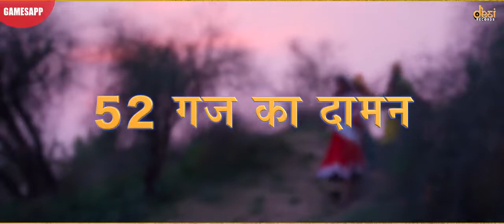52 gaj ka daman matak chalungi sauth in hariyani gana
sapna Chaudhary ka new hariyanivi song HD video and dans video  52 Gaj ka Daman chatak matak chalungi

new Haryanvi song Gaj ka Daman

matak chalungi new Haryanvi song

Sapna Choudhary ke new Haryanvi song matak chalungi

new Hariyanivi song HD video DJ remix

new Hindi song HD video DJ remix

new Hariyanivi hariyani and south and  balubod song dj remix video HD

√sabscrib now√👍